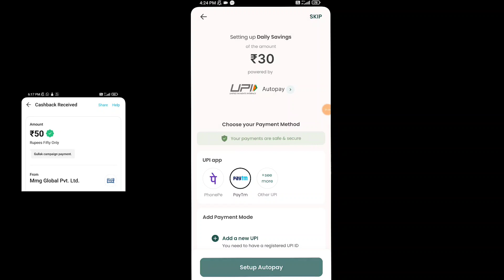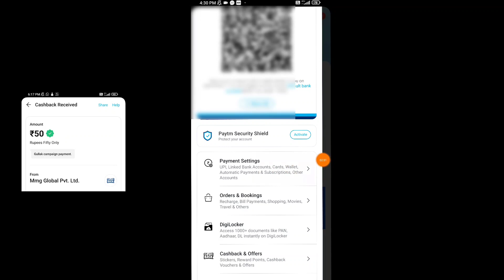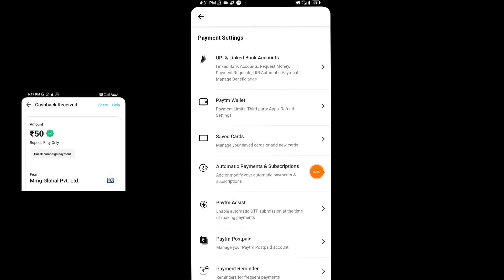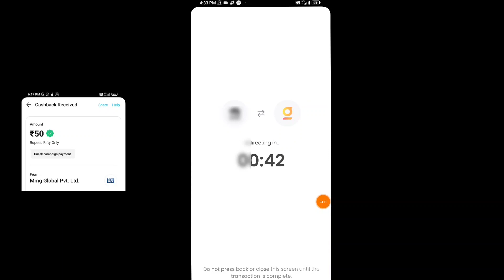Rs 50 instant Paytm Now😱🔥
100% Real & Trusted

paytm cash
paytm
cash
earning
apps

          My Powerful Support